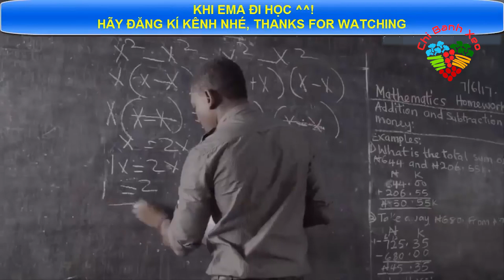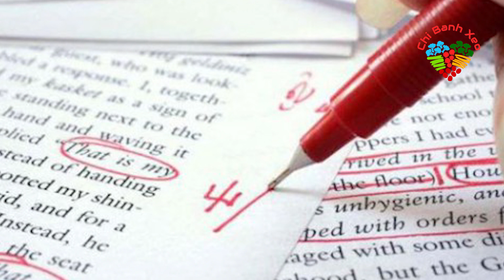Học ở VN Còn Sướng Hơn 10 Nơi Có Nội Quy Không Giống Ai Như Thế Này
Xin chào các bạn, lại là admin thân thương đây, hãy đến với BX để kiến thức không bao giờ nghèo nhé.
Các bạn thân mến, trường học của mỗi nước trên thế giới đều có những quy định riêng. Các  trường học ở VN có quy định chung như học sinh không được nhuộm tóc, nữ sinh không được trang điểm, mặc váy quá ngắn, học sinh không được chạy xe máy. Còn nội quy trường học của thế giới thì sao nhỉ ? Qua tìm hiểu, BX có thu thập được rất nhiều quy định của các trường học trên thế giới tuy nhiên đây không phải những quy định bình thường mà có phần kì lạ và kì quặc
Hãy cùng BX điểm qua Top 20 nội quy “ kì quặc” của học trên thế giới nha

Hãy bấm theo dõi và nhấn chuông để không bỏ sót video nào từ chị nhé, yêu các bạn nhiều:

Copyright
Một số video và hình ảnh thuộc về các chủ sỡ hữu đáng kính.